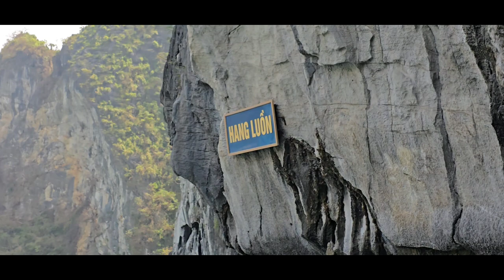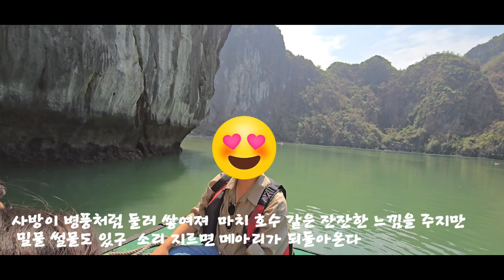하롱베이원숭이 섬(향로원) /유네스코자연경관 유산등재/베트남여행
유네스코 세계 자연문화 유산 등재된 하롱베이에는 약1600개의 크고 작은 섬들이 석회암 기둥과 물에 잠긴 카르스트 경관으로
자연 경관이 빼어났다
 베트남여행에서 가장 볼것이 많았던 하롱베이

원숭이 섬 향로원 은 호수처럼
잔잔한 물결과 사방이 병풍처럼 둘러져
포근한 느낌까지 들었다

가이드님의  자세한 설명으로 원숭이
 왜 이곳에서 서식.번식 하게된 역사와
생태계를 알게되었다

10월엔 공휴일도 많다 보니
가족 모임 나들이 할 일들이 생겨
여행기를 자꾸 미루게 되었다~ㅋ
오늘도 보너스 같은  공휴일~~ㅎ

여행내내 사진과 영상 찍었던 시간들이 아까워스리
늦게라도 기록을 남겨야 할 듯~~혼자 구시렁~ㅎ

시월엔 전국 곳곳  문화 축제들이  참 많으네요
갈 곳도 많구. 아름다운 계절 가을이 넘 좋아요
유친님,구독자님들~~
  늘 건강하시며 10월에 좋은 일들 가득하셔요~~💕💕💕